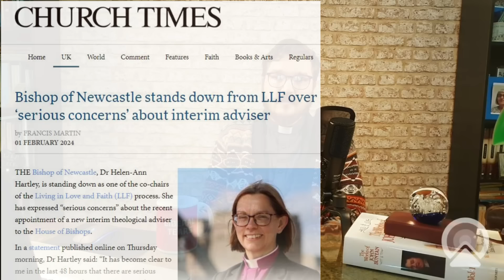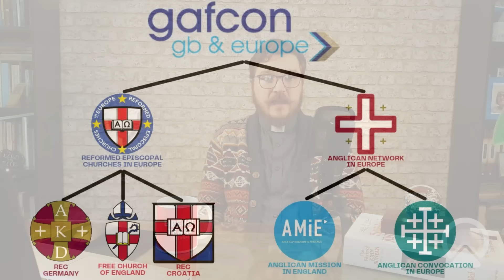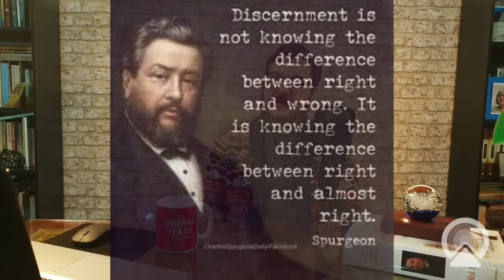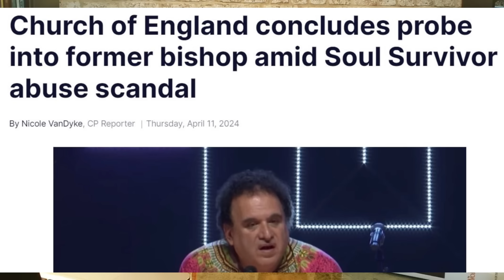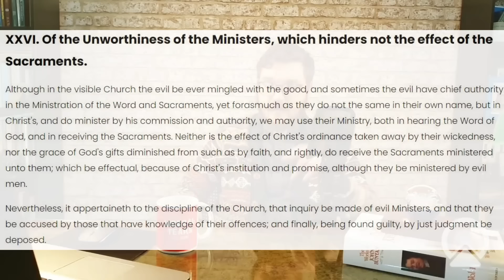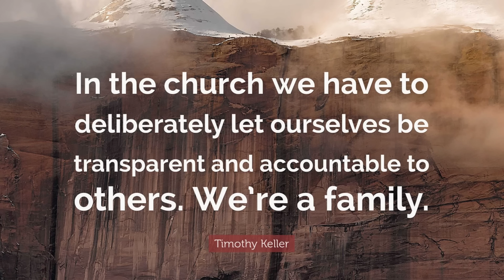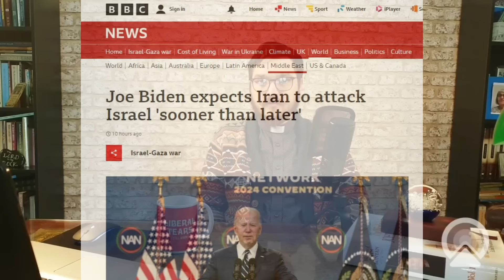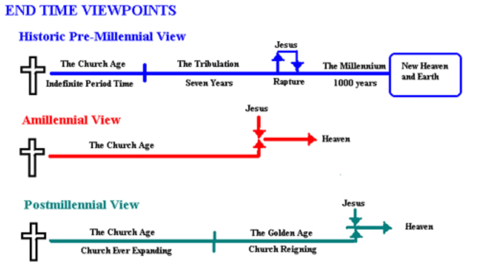Pilavachi investigation continues, Matt Redman speaks out, LLF proceeds! and more the Weekly Vlog!